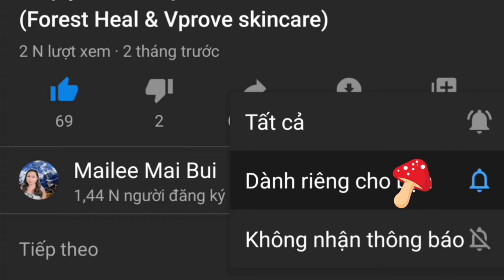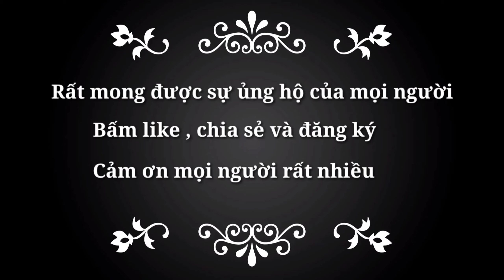Lễ hội Halloween / Thử hóa trang đi xin kẹo như con nít xem người ta cho không ?